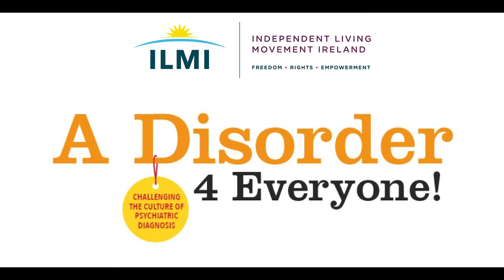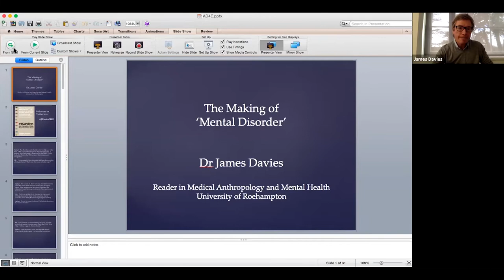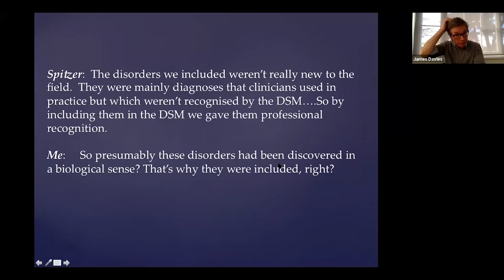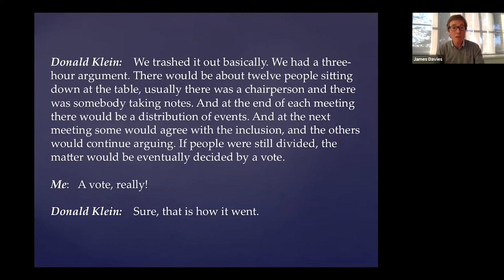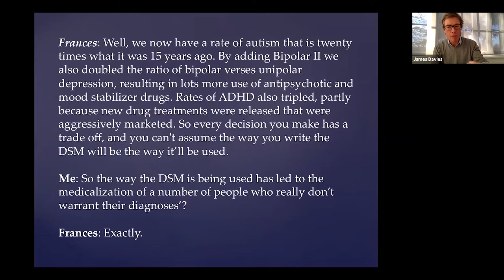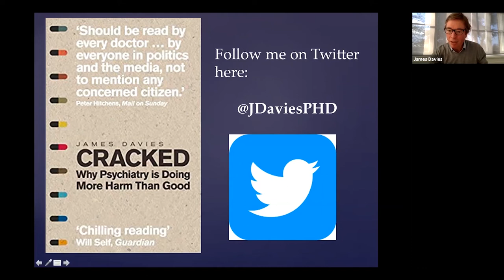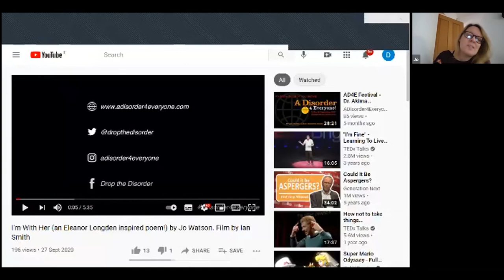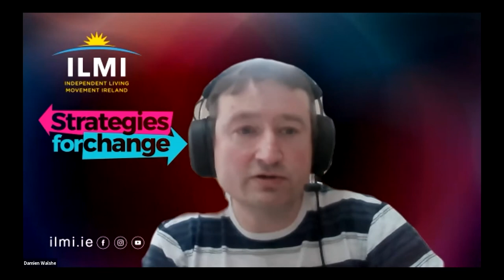ILMI - AD4E Event March 2021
Dr. James Davies and Jo Watson, A Disorder For Everyone, join ILMI to challenge the medicalisation of emotional distress and the making of the DSM.